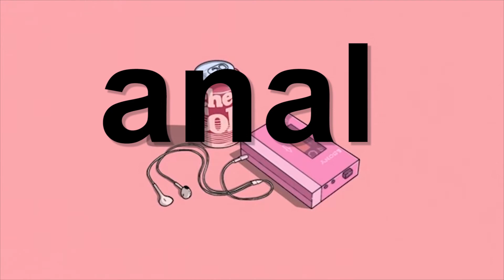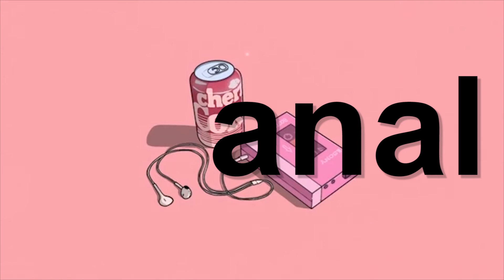"anal" Deutsche Aussprache (lofi)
Hier habe ich die deutsch aussprache des wortes "anal" hochgeladen in einer länge das man sich das Wort während des Arbeitens oder Lernens gut einprägen kann und dabei noch mit einem mix aus lofi instrumentals für einen entspannten Workflow sorgt.

Wenn euch das Video gefallen hat würde ich mich sehr über eine Positive Bewertung freuen :)
Und schreibt gerne in die Kommentare wenn ihr noch mehr Wörter aus dem Deutschen lernen wollt und wenn ja welche ;)

Liebe Grüße

Der Genosse LP